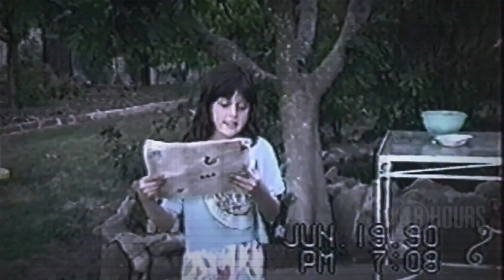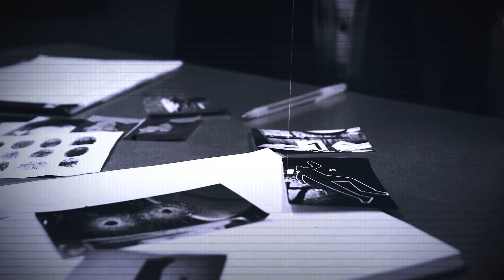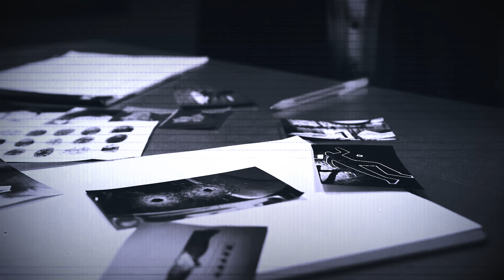TRAUMA E SUPERAÇÃO, A HISTÓRIA DE JENNIFER SCHUETT